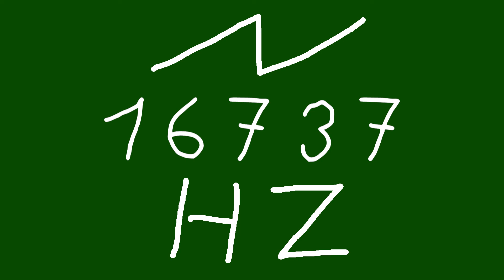16737 hz saw